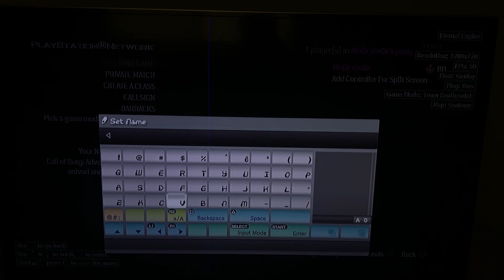{COD MW3} ETERNAL ENGINE CRACKED SPRX NONHOST MOD MENU *CFW/HEN* CLIENTS, RCE, AIMBOT, XUID, & MORE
●▬▬▬▬▬▬▬▬▬▬ஜ۩۞۩ஜ▬▬▬▬▬▬▬▬▬▬●
    ❖◈❖◈❖◈❖ Open for more Coolness ❖◈❖◈❖◈❖
●▬▬▬▬▬▬▬▬▬▬ஜ۩۞۩ஜ▬▬▬▬▬▬▬▬▬▬●
for modded Lobbys ^^
❖Second Channel ❖

 / xploitgodz

🎮 My PSN 🎮
  MoDz_rGoDz /Online most at Wednesday thru Saturday! ay;)

♫ Music ♫

❖Recorder, Intro, & Thumbnail❖

By @genioy

Dev: xiBryan

If you reupload a video without my permission you get
striked and taken down!!!

❖Youtube Friends❖

MoDz_rFuN ──┐
The Fake Wonderz──┐
ImVirus Mike ──┐
Mr. OCTANE ──┐
Dioxi ──┐

❖Shop ❖
I SELL DREAMS

of the song and I'm not profiting
by publishing!

●▬▬▬▬▬▬▬ Copyright Disclamer: ▬▬▬▬▬▬▬ ●

Activision, Infinity Ward,
Treyarch, Sony ,SlegehammerGames
Applies To You:

This Video is only a demonstration
to help the developer to make the game
better and to fix bugs or gaps and not for destroying the game